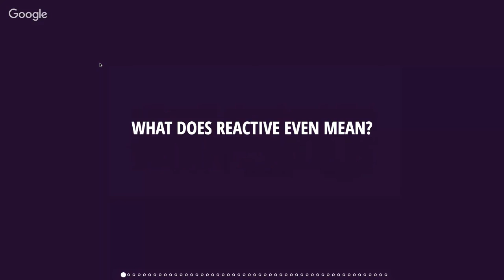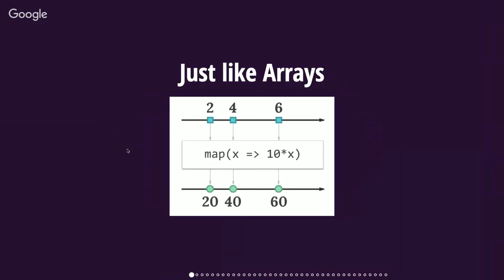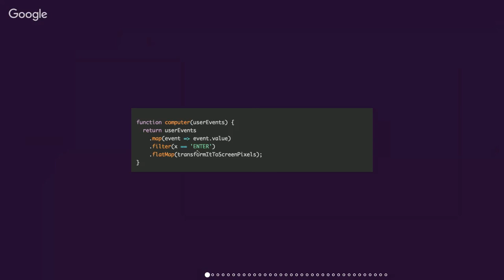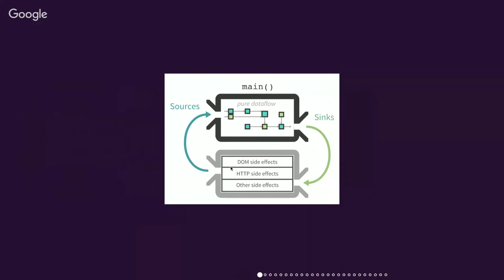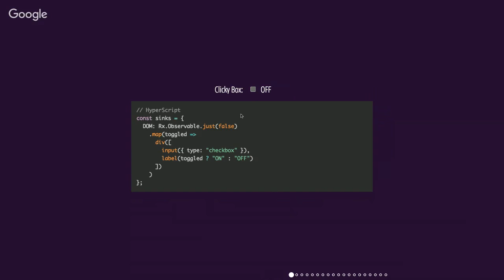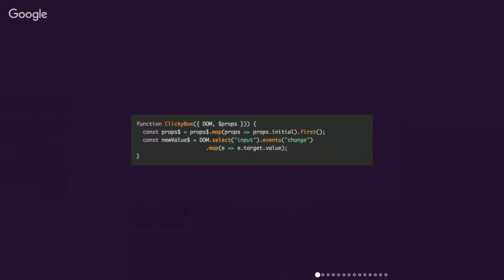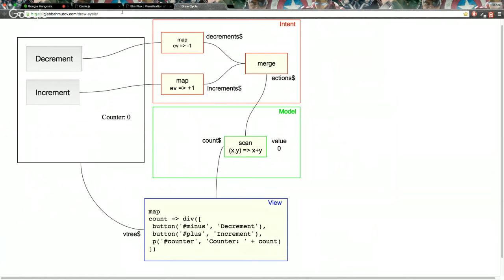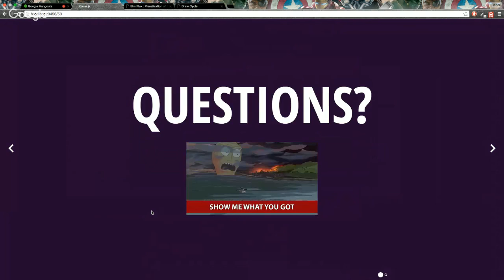X CRASH COURSE: Reactive Programming In Cycle.js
Bartosz Krol will tell what is this new cool kid called Reactive Programming? Is Cycle.js a new go to framework? Join & find out.